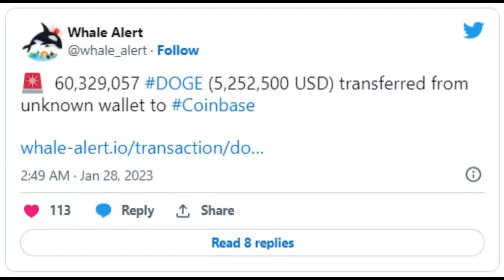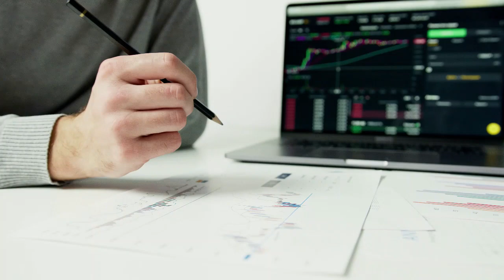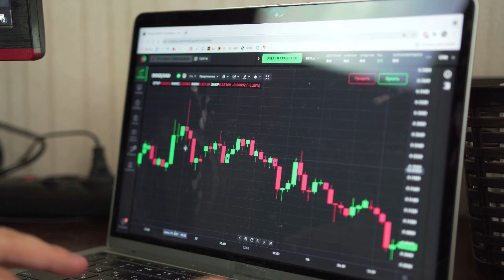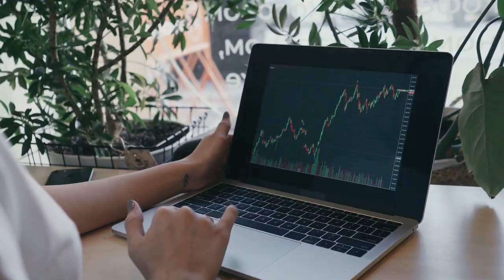Kripto Sesli Haber | Balinalar Coinbase 60 Milyon DOGE Gönderdi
Balinalar Fiyat Artışlarıyla Coinbase'e 60M DOGE Gönderdi
Alıcı cüzdanı kısa bir süre önce yaklaşık 2,5 milyon jetonu boşalttı.

(Kılavuzlar, Kripto Haberleri, Borsalar, Ticaret Botları, Kripto Ticaret Rehberi.)
Dogecoin (DOGE) balinaları, şu anda 5,2 milyon dolar değerinde olan 60 milyon DOGE jetonunun yakın zamanda bir Coinbase cüzdanına taşınmasıyla bu hafta hız kazandı. Gelişme, DOGE'nin bugün %5 arttığını gören bir yardım rallisi düzenlediği bir zamanda gerçekleşti.
Önde gelen bir blockchain izleme ve analiz platformu olan Whale Alert, bugün işlemi vurguladı. Cuma günü 23:49'da (UTC) gerçekleşen işlemde, bilinmeyen bir cüzdandan Amerikan borsası Coinbase'e bağlı bir cüzdana 5.2 milyon dolar değerinde 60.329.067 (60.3M) DOGE transfer edildi.
İşlem, resmi Dogecoin kaşifinden gelen veri başına sekiz adede kadar girdi içerir ve her biri 9 milyon DOGE'ye karşılık gelen beş adede kadar giriş içerir. Alıcı adresi şu anda bakiye olarak 54,7 milyon DOGE'ye (4,9 milyon $) sahiptir ve son birkaç saat içinde birkaç bilinmeyen cüzdan arasında milyonlarca token karıştırmıştır.
Son işlem, varlığı çevreleyen birkaç yükseliş gelişiminin ardından hafta boyunca DOGE'yi içeren bir dizi balina hareketinin en sonuncusu . Salı günü Whale Alert, bilinmeyen bir cüzdandan Coinbase'e 5.1 milyon dolar değerinde 57 milyon DOGE transferini vurguladı .
Bundan kısa bir süre sonra, Binance'e 1,4 milyar DOGE (117,5 milyon $) gönderilerek geçen Kasım ayından bu yana en büyük DOGE transferlerinden biri gerçekleşti . Yaklaşık 30 dakika sonra balinalar, 82.6 milyon dolar değerindeki 985 milyon DOGE'yi bilinmeyen 12 farklı cüzdana taşıdı . Bazı piyasa gözlemcileri, söz konusu balinanın satışlar için 415 milyon token tuttuğunu iddia ediyor, ancak bunu doğrulayacak çok az kanıt var.
DOGE Fiyat Analizi
Bu arada DOGE, Salı günkü kazadan bu yana bölgenin altında işlem gördükten sonra kısa bir süre önce 0,09 $ fiyat seviyesini geri aldı. Bitcoin (BTC) ve Ethereum'un (ETH) düz işlem gördüğü bir dönemde DOGE, mütevazı bir rahatlama rallisi düzenlemek için birkaç altcoine katıldı. Varlık son 24 saatte %5,1 arttı ve şu anda 0,9003 dolardan el değiştiriyor.
DOGE şimdiye kadar sırasıyla 0,0880 $ ve 0,0893 $'daki birinci ve ikinci önemli direnç noktalarının üzerine çıktı. Ayıların muhalefetiyle karşılaşmadan önce bu sabah erken saatlerde üçüncü direnci 0,0924 dolardan kısa bir süre gölgede bıraktı. Varlık, üçüncü direncin üzerinde rahat bir pozisyon oluşturmak istiyor.
dogecoin haberleri, doge son dakika, dogecoin son dakika haberi, doge yakım haberleri, doge yakım, doge nereden alınır, doge stake